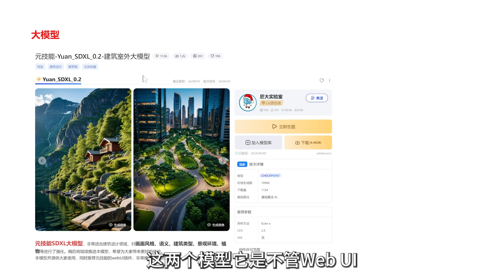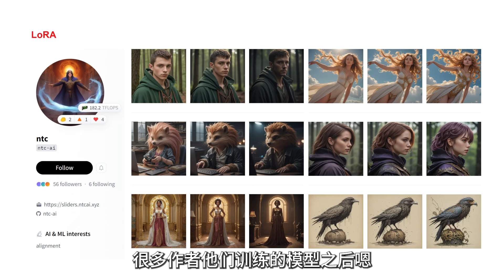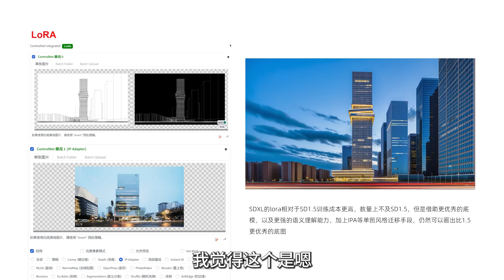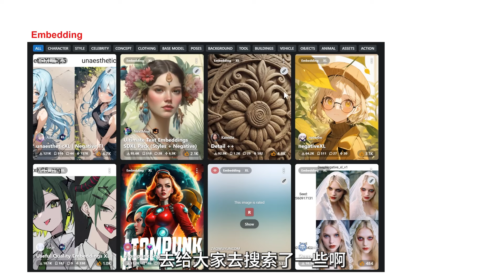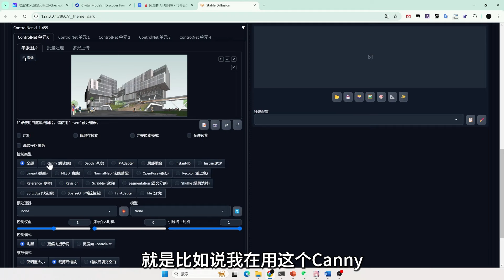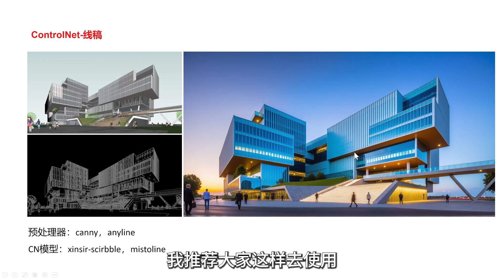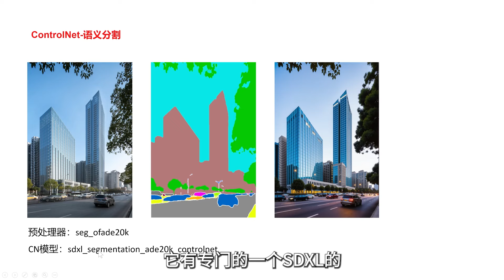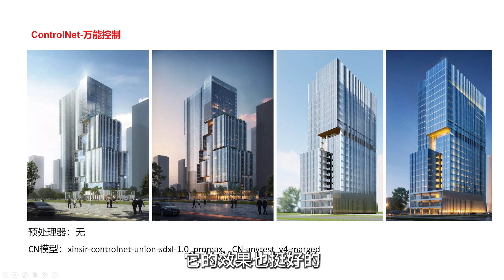建议收藏！生产力最优解，2024年必须掌握的SDXL完整生态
阿真整理的AI知识库，含视频中各种模型、软件等
AI辅助设计系统课程，针对建筑、景观、室内、规划方向，全流程案例